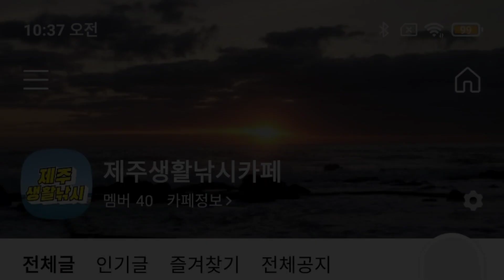요즘 락피싱은 쏨루가 대세 ㅋㅋ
요즘 락피싱 대세 쏨루

이틀전에 용두암으로 가서 낚시를 해 봤습니다.  얼마전 돌우럭잡은 서한두기 바로 옆이 용두암이라서 돌우럭들이 더 있을거 같아 탐사를 해 봤습니다.
볼락은 낱마리로 있었고 돌우럭은 간조타임에 다시 한 번 가 봐야겠어요.  쏨뱅이는 사이즈나 마릿수 다 괜챦았습니다.
요즘은 쏨뱅이루어가 딱 맞는 때인거 같아요.  볼락은 아직 좀 이르고 조피는 아주 이따금씩 큰것이 나오고 해서 쏨루가 딱인 때입니다.
맛좋고 손맛도 좋은 쏨뱅이 루어낚시 하세요.  루어 초보자들에게도 쉽게 잡혀 연습하기로 좋습니다.